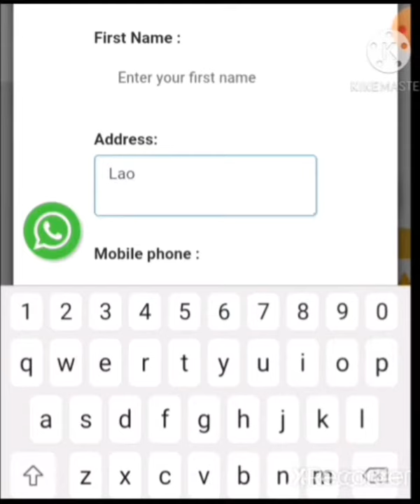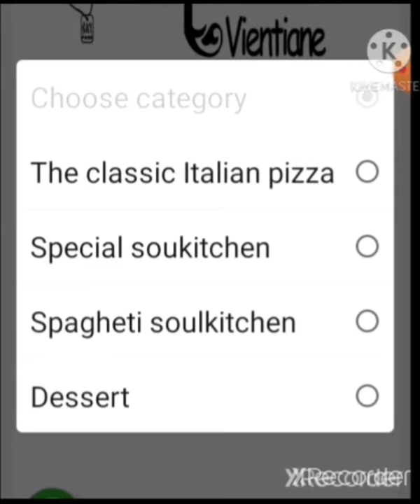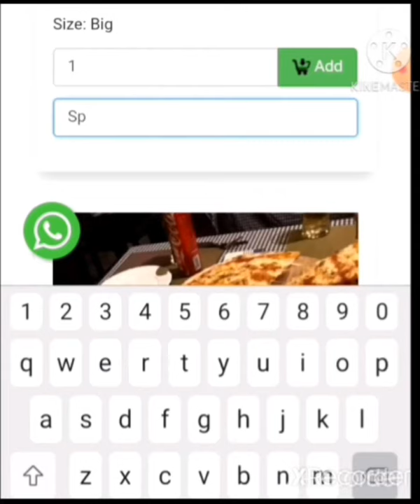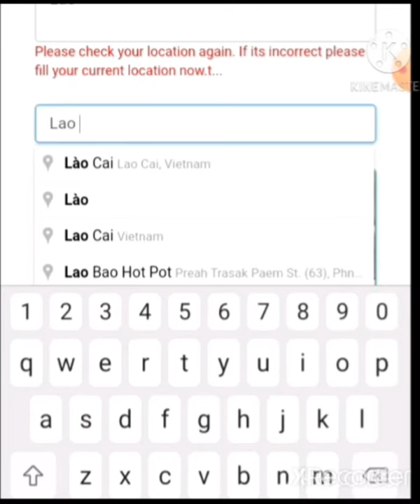More easy to order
Seemore
VID_20200117_042831.mp4watch?v=Qgj7sDyVnlk&t=1s
watch?v=Kyo1ECQxl2s&t=39s